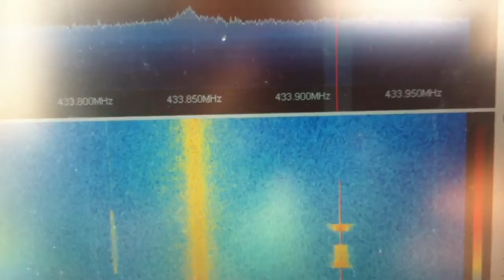【monitor】Mar 16, 2014 OK03fu listen a 433.915 MHz from High Attitude Ballooning.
Today, Students and Thai amateur radio was lunched a High Attitude Ballooning in Central of  Thailand.

Payload is APRS tracker and V/U repeater check balloon tracking in ติดตามผลงานได้ที่